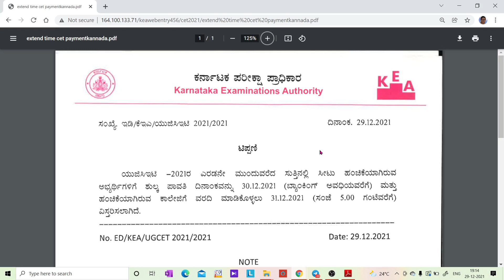DATE EXTENDED FOR SECOND EXTENDED ROUND ADMISSION AND FEES PAYMENT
1. COORDINATION COMPOUNDS L-1  CLASS 12 NEET | CHEMTONICS # 3 | |JEE|CET| SYNOPSIS FOR NEET, JEE AND KCET

3. How to see HYBRIDISATION OF ANY central element. Very important concept for CET, NEET AND JEE EXAMS

5. ALCOHOLS, PHENOLS AND ETHERS I CLASS 12 I II PUC I SUPER 10 SERIES I KCET AND NEET I previous year PAPER SOLVED